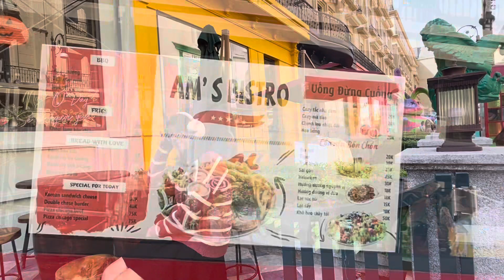Carnaby 214 Rue de Charme - 214 Nguyễn Xiển, Hà Nội.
Theo đuổi phong cách náo nhiệt, mang hơi thở châu Âu hiện đại, Carnaby 214 được ví như một bữa tiệc thanh xuân sống động, hứa hẹn quy tụ nhiều thương hiệu có tiếng.
Phố đi bộ đậm chất châu Âu giữa lòng Hà Nội: Địa điểm check-in mới toanh cho giới trẻ
Lấy cảm hứng từ câu chuyện "Phố đi bộ tuyệt vời nhất nước Anh" Carnaby Street - tuyến phố đi bộ với chiều dài khiêm tốn 250m vẫn nghiễm nhiên xếp đầu bảng "Những con đường tuyệt nhất nước Anh". Phố Carnaby hấp dẫn du khách không chỉ bởi những khung cửa sổ mua sắm luôn sáng ánh đèn mà còn ở lối kiến trúc đường phố độc đáo pha chút kỳ quặc.

Carnaby 214 được trang bị nhiều hạng mục decor đường phố độc đáo, giải trí thú vị: Carnaval, ảo thuật, kí họa, tô tượng... Điểm nhấn đặc biệt là chú thỏ khổng lồ cao 7m nổi bật giữa phố. Cùng với đó là hơn 20 xe ẩm thực, mua sắm phong cách châu Âu.
Địa điểm mới hứa hẹn sẽ "hot hit" với giới trẻ Hà thành trong thời gian tới.